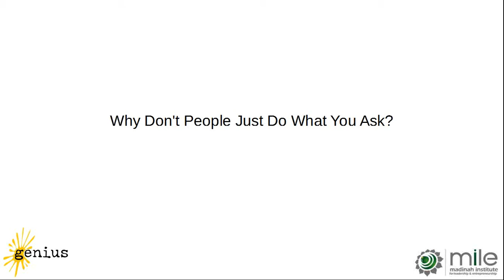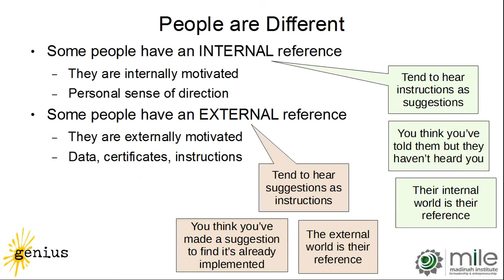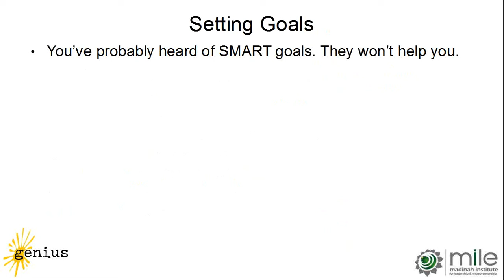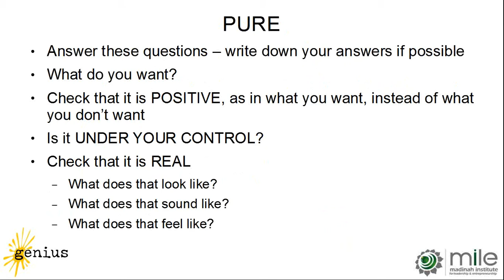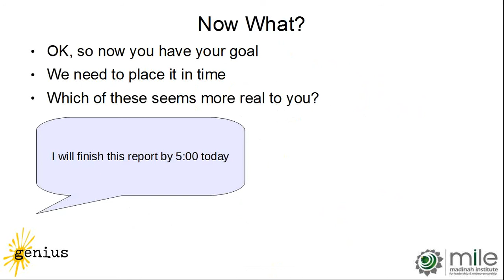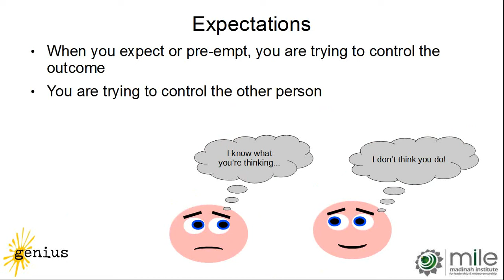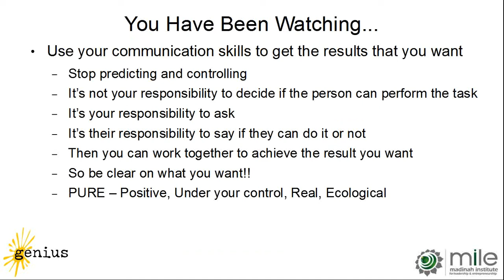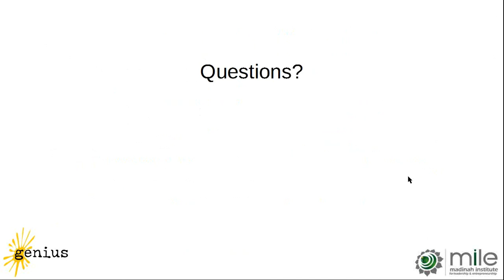Why Don't People Just Do What You Ask? | Peter Freeth | Genius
A lot has been written about the importance of delegating duties and responsibilities for a business. In fact, success of any business largely depends upon empowering people and letting them take decisions and initiatives independently. Unfortunately, most employees do not listen or do what you ask them to despite your best efforts. Sometimes, results are not according to your expectations. On other occasions, there are no results at all, resulting in loss of your valuable time, money and other resources.

What you can do to see your efforts yield the results you want? First of all, you need to understand how different people interpret instructions followed by making your instructions easy to follow by packaging them. Finally, improve your communication skills to get the results you want.